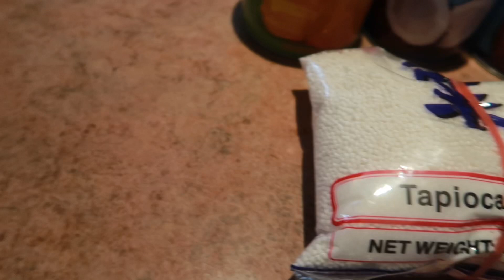Bilo bilo ( ginataan bilo bilo )